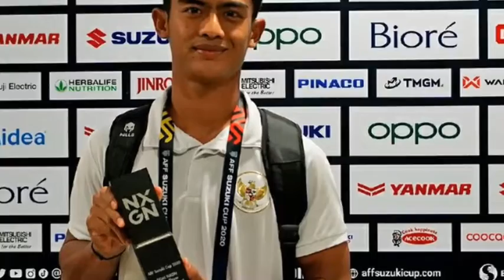PSIS Semarang Kedatangan Pahlawan Timnas Indonesia, Pratama Arhan Kembali, Tidak Jadi Keluar Negeri?